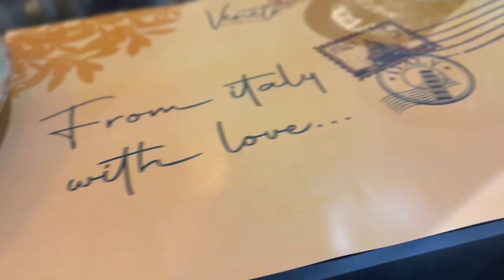Mou ke Dilam GOOD News er Treat I New Italian Restaurant I Birthday Shopping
Hi Everyone!
In this vlog, we are trying out a new Italian restaurant in Kolkata, taking you though our house renovation updates and daily life events, then we are meeting Tiklu, Sneha and Simba for shopping because its Simba's first birthday in less than a month!
Keep watching for more exciting videos, and help us reach 1k subs soon.